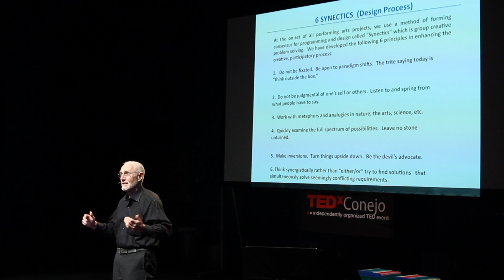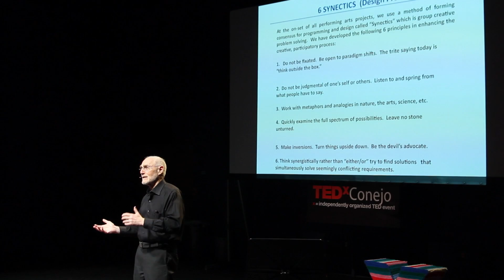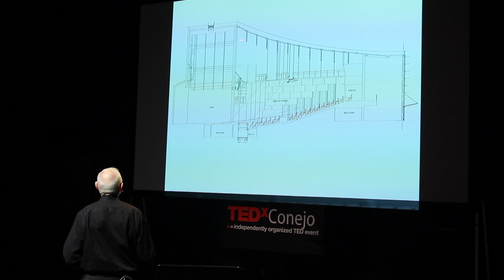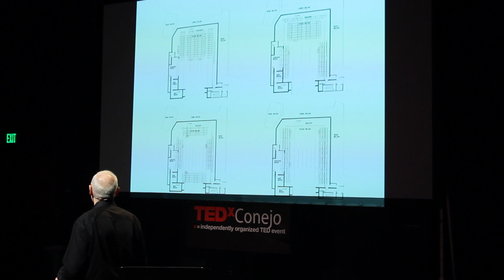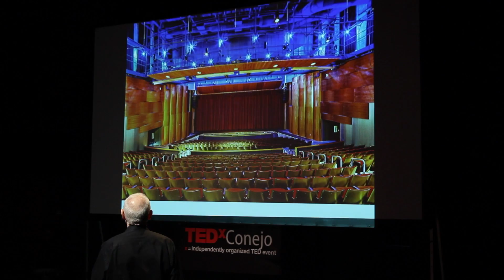Designed for Performance: John Sergio Fisher at TEDxConejoSalon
John Sergio Fisher AIA is the award winning architect who designed the newly opened theater complex where our TEDxConejoSalon was held.  This talk was his first opportunity to describe the design of performance space and the significant consideration given to its intended use.  Over a career spanning more than 40 years, Fisher has been a pioneer in sustainable design producing green buildings long before the need was broadly acknowledged. At first he primarily focused on energy & water conservation and then in 1980 added recycling and non-toxic environments in his building designs. In 1990 he began utilizing photovoltaic cells for the generation of electricity directly from the sun. All of his projects are green to one extent or another whether they are LEED certified or not. He has perfected a technique for participatory, creative problem-solving among project stakeholders, in order to achieve consensus on programming and design issues. Fisher received his degrees from Carnegie Institute of Technology, was a Fulbright Scholar in Finland, chaired the Environmental Control study area at the University of California, Berkeley, and was the Dean of the School of Architecture at Syracuse University.